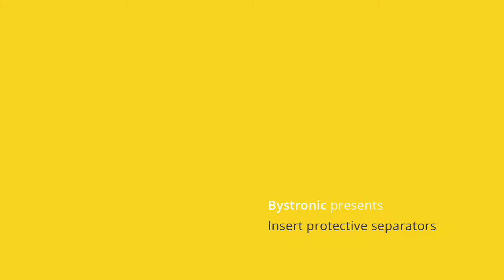Intermediate storage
▷ Learn more about Intermediate Storage from Bystronic.